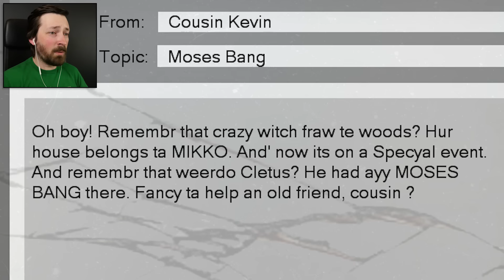Yeet A Gator or Eat An Uncle? - Barn Finders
I won a witch's home in an evil swamp at auction and got more than I bargained for.